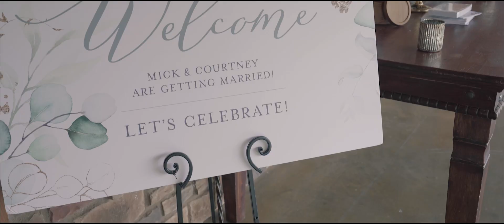The Barn at Sycamore Farms Wedding 2024